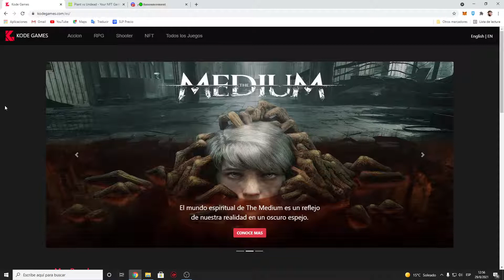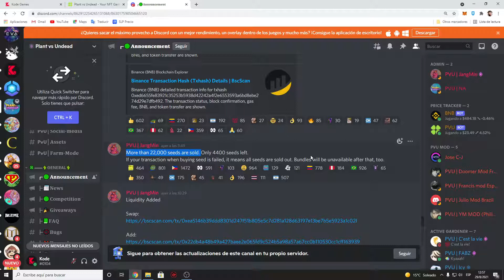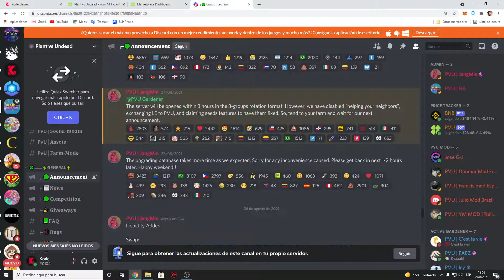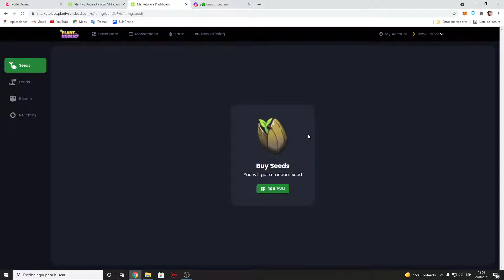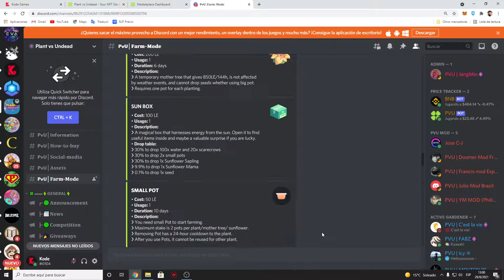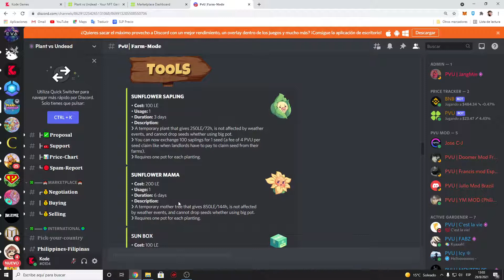SOLO QUEDAN 4000 SEMILLAS EN EL MARKETPLACE DE PLANTS VS UNDEAD